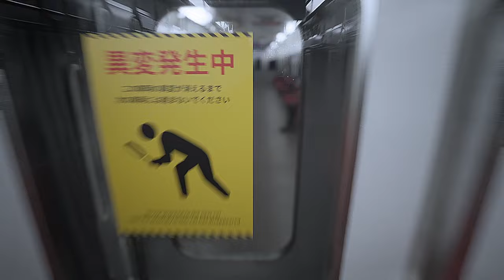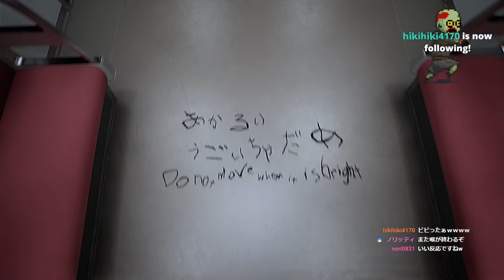異変を探す"8番のりば"とかいうホラーゲームが怖すぎて声帯崩壊